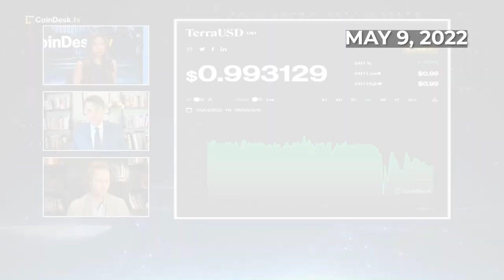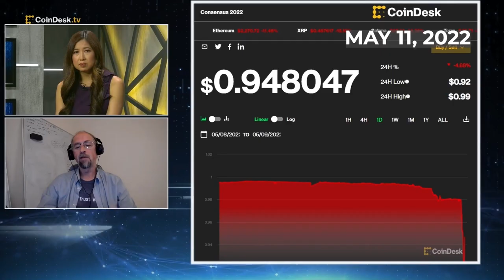Terra's UST and LUNA Collapse: Warnings and Skepticism in Retrospect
CoinDesk TV has been taking a deep dive into algorithmic stablecoins for months, interviewing experts who sounded the alarm on their potential risks. "First Mover" hosts Christine Lee and Lawrence Lewitinn take a look back at the highlights and the lessons to be learned.